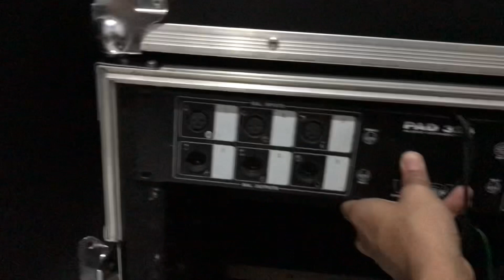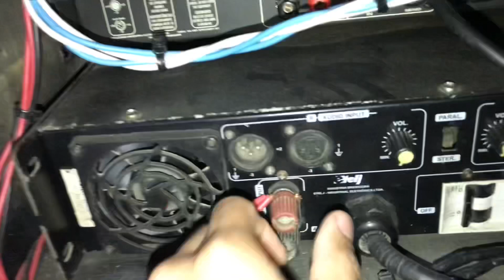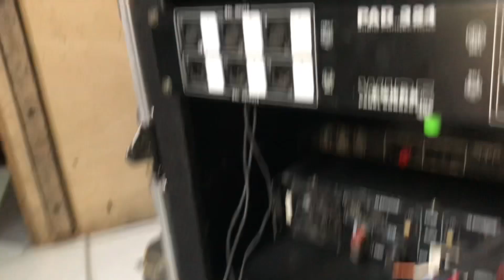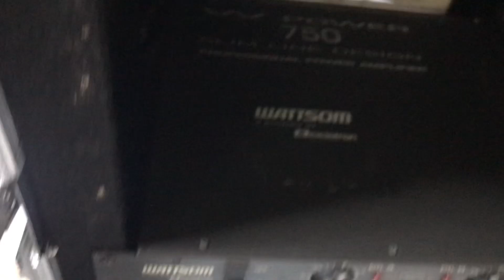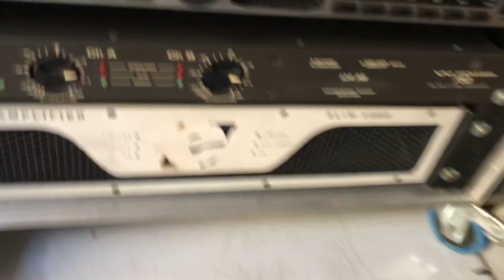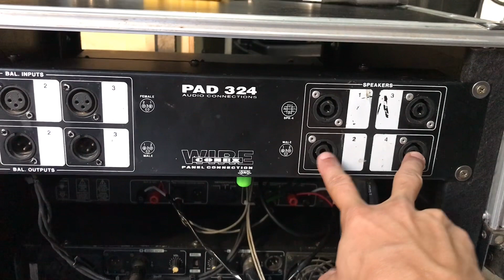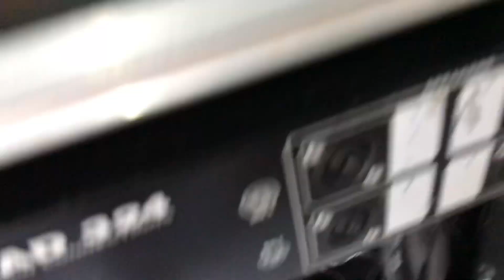case profissional para as potências..